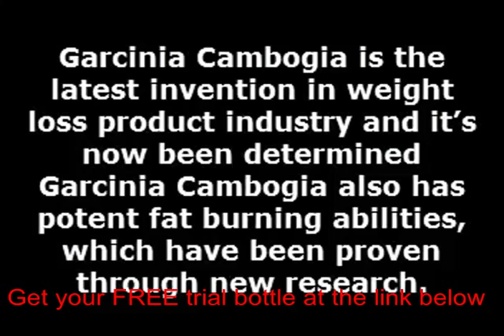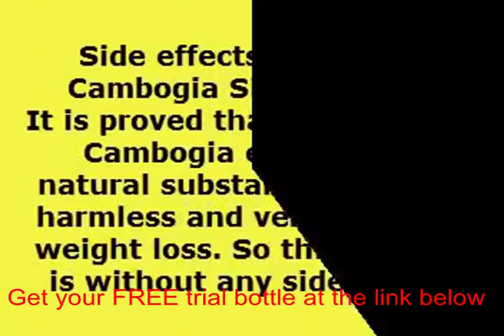How quickly does garcinia cambogia work